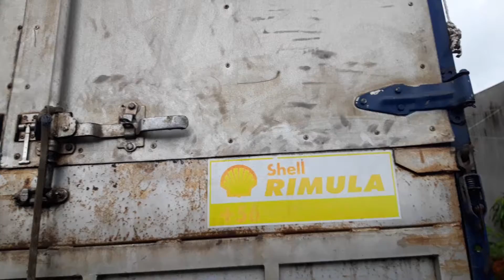( Đã bán ) Xe tải giá rẻ ( xe tải veam giá rẻ 0988454318 )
Xe tải đẹp chất lượng giá rẻ nhất hiện nay xin cam kết xe không đâm đụng xe nguyên zin nhu nha sản xuất